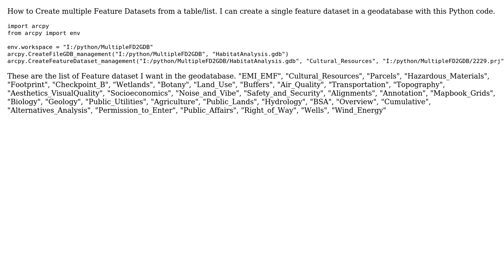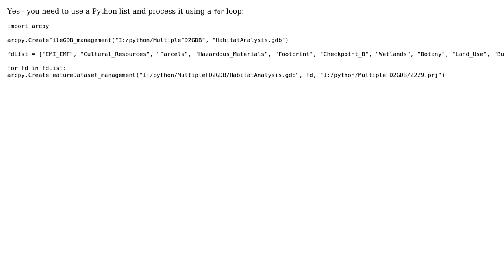GIS: Creating multiple Feature Datasets from table/list using ArcPy?